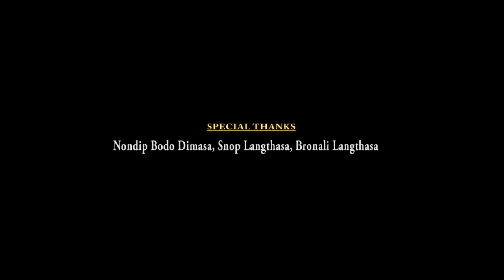JINI KHARIMIN|DIMASA|MARMI KEMPRAI|SARJIT HAFLONGBAR|BUL BODO DIMASA|MITHUN DIBRAGEDE|SANDZY JIDUNG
BODORAJ FILMS PRESENTS
Song : JINI KHARIMIN(Our Story)
Starring : Marmi Kemprai & Sarjit Haflongbar
Vocal : Mithun Dibragede & Sandzy Jidung
Assistant Camera : Thaisring Khersa
Post Production : Studio B'
Editor : Bul Bodo Dimasa
Directed by : Bul Bodo Dimasa
Special thanks : Sonop Langthasa, Borna Langthasa, Nondip Bodo Dimasa